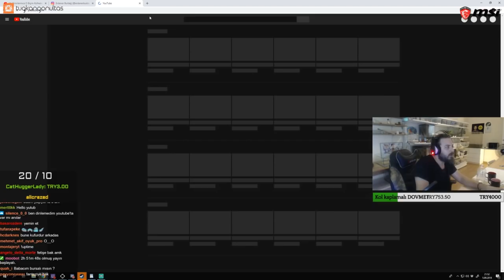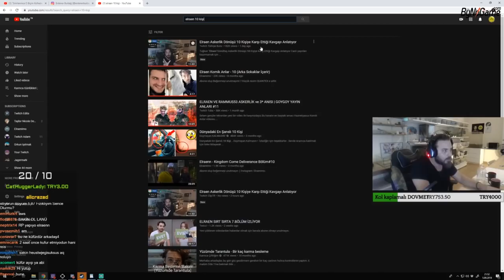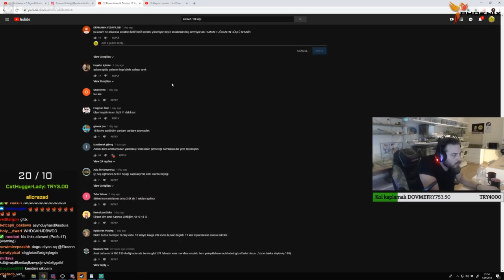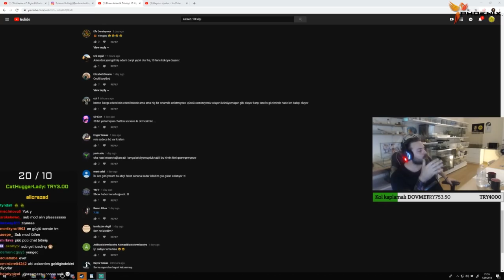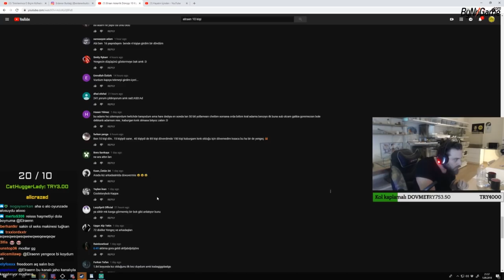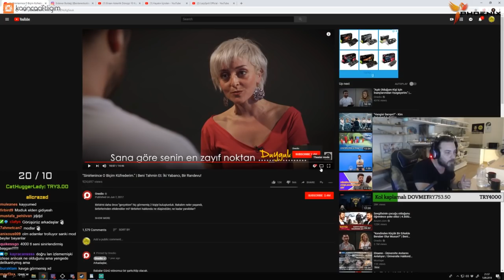Elraenn'ı HİÇ BÖYLE SİNİRLİ GÖRMEDİNİZ !